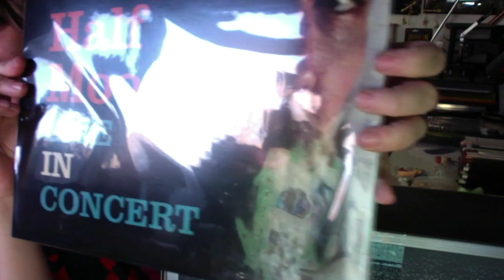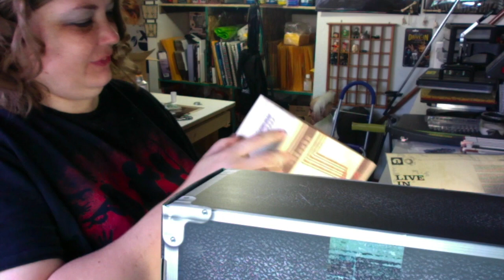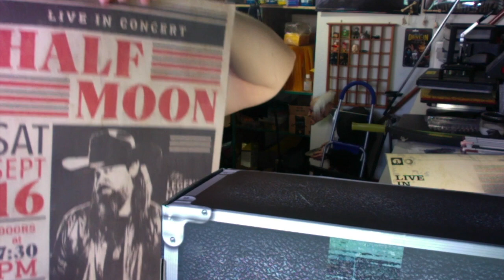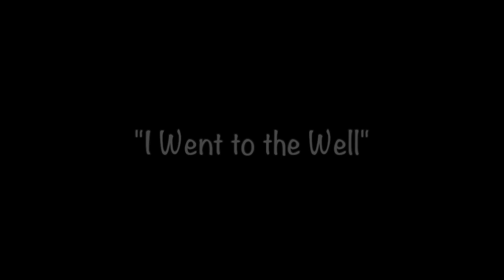Supply Drop Box Unboxing!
Latest box from my Walking Dead Supply Drop Box Subscription.